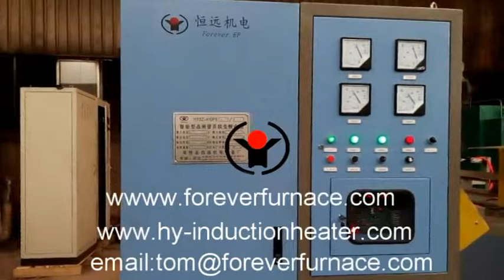heat treatment equipment for bar